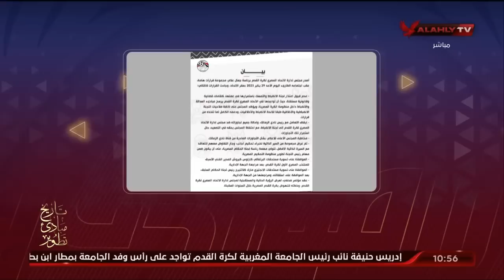تعليق قوي من إسلام الشاطر وأسامة حسني على بيان اتحاد الكرة | الأهلي في المونديال